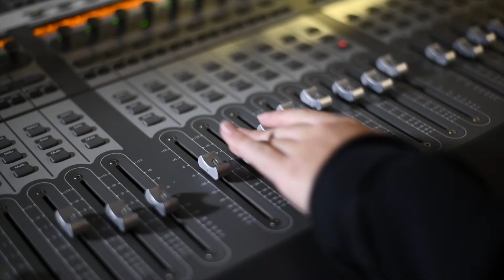New Pupil Event Lower School '22 | Headington School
Welcome to Headington School!